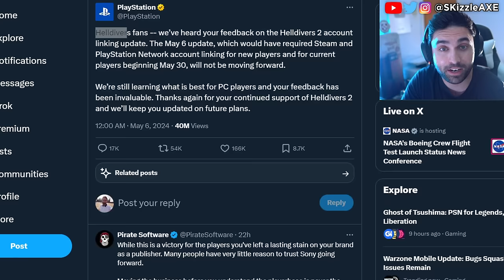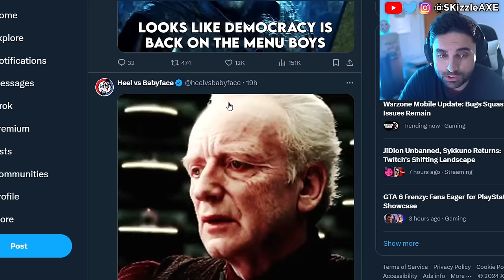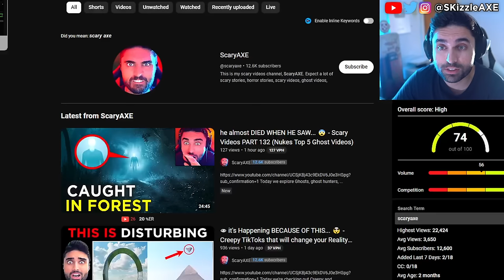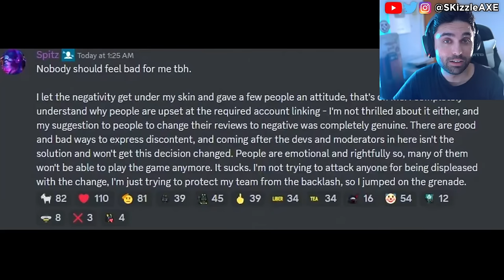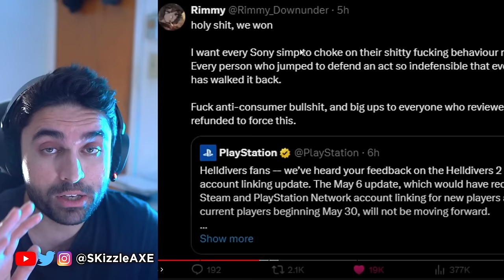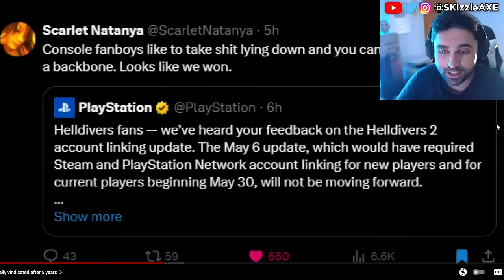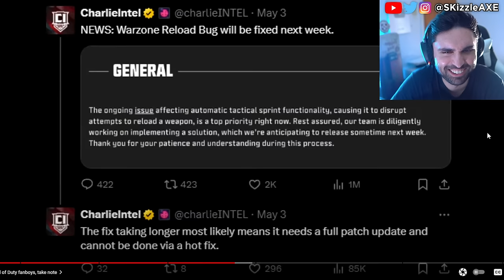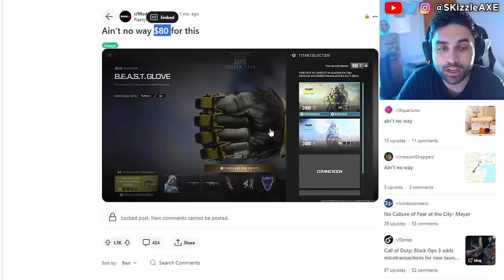Finally Shut DOWN... 😵 - COD Fanboys COPE over PlayStation Helldivers 2 + WOKE Stellar Blade, Xbox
Call of Duty fanboys in DISBELIEF as Helldivers 2 gamers make Sony CAVE. Sony is now requiring PlayStation Network for Helldivers 2 and there's a lot of drama. Free Stellar Blade scores a WIN - hope grows that Sony BOYCOTT might actually END the censorship. Henry Cavill REJECTS Woke Warhammer 40K Agenda + Helldivers 2 DESTROYS Western Weirdos. PSN Subscriptions MASS CANCELED as Sony Boycott ERUPTS - Free Stellar Blade campaign is underway!!! Stellar Blade review by IGN is out and the game is getting censored. Sweet Baby Inc Kills Entire Game Studio. Capcom, Ubisoft Star Wars Outlaws & Tomb Raider has gone woke. IGN now having another meltdown with Stellar Blade. Viewers are upset with Bellular News channel. Black Girl Gamers launches lawsuit. WOKE IGN trashes Stellar Blade for not having "Real Women" in review. Gamer Gate 2 is real as Endymiontv talks about Woke devs and Helldivers 2.